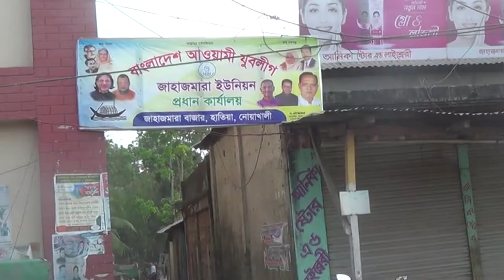প্রতিপক্ষকে প্রকাশ্যে গালিগালাজ হাতিয়ায় চেয়ারম্যান প্রার্থীর বক্তব্যের ভিডিও ভাইরাল || NAN TV